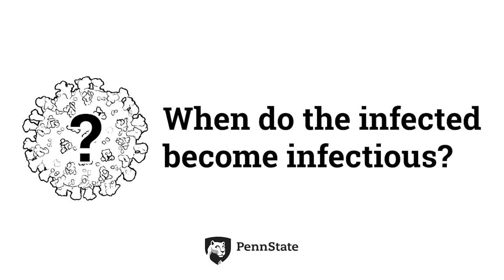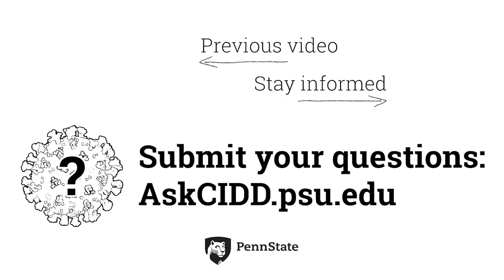When do the infected become infectious? | Ask CIDD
When do the infected become infectious?

The danger posed by a person infected with COVID-19 doesn't begin the exact moment a few virus particles enter their system, so when do they start to be a health risk to those around them? Penn State Professor Nita Bharti talks about incubation periods, latency periods, and what they mean for people who have been exposed.